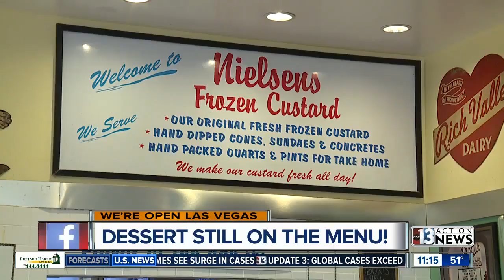WE'RE OPEN: Nielsen's, Luv-It still serving frozen custard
Nielsen's Frozen Custard is fully-staffed and still serving custard to the community with take-out and delivery options. Business is booming at Luv-It Frozen Custard, where they're considering hiring additional workers.